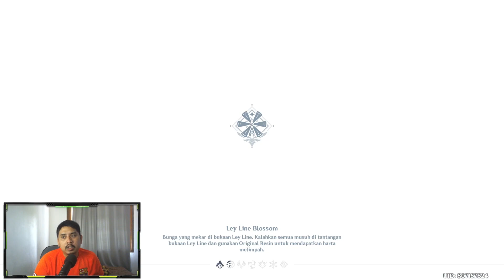NEW SPIRAL ABYSS FLOOR 12 PAKE HUTAO NO PROBLEM GUYS | GENSHIN IMPACT INDONESIA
Semoga video ini bisa membantu kalian dalam build, tips, dan gameplay. Makasih yang udah nonton dan enjoy.

QnA bisa ke:
Diskord: Mooonkie#1316
(Forum Tanya Mooonkie kalo mau bertanya tentang gameplay, build, dll)

Jadwal Live Streaming (Bisa berubah kalo ada kesibukan)
Senin-Jum'at sekitar jam 13.00
Sabtu-Minggu sekitar jam 08.00